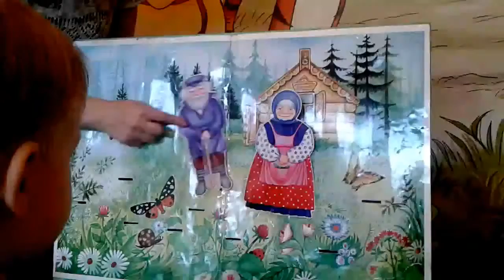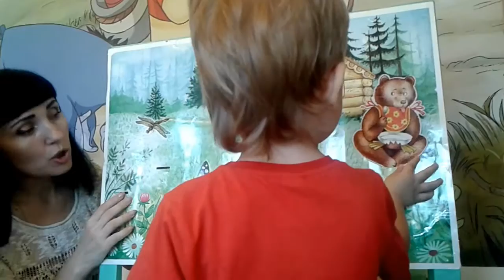КОЛОБОК и Кинетический песок Kinetic sand Развивающие видео Занятие 2-3 лет Развитие речи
Занятие Владика Гнома в школе ранего развития Малыши расказали сказку КОЛОБОК а потом учились лепить Колобка из КИНЕТИЧЕСКОГО ПЕСКА